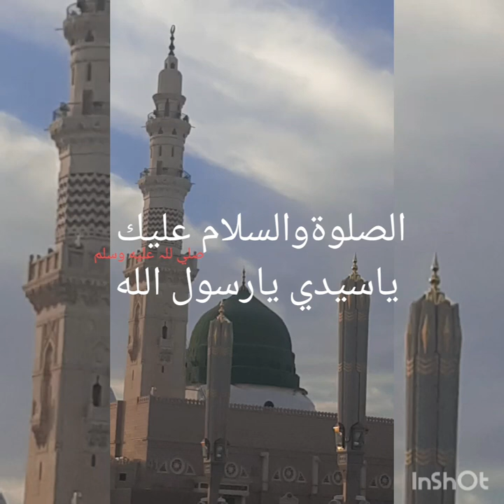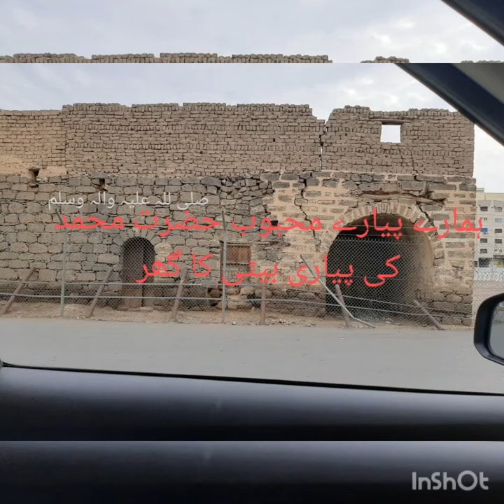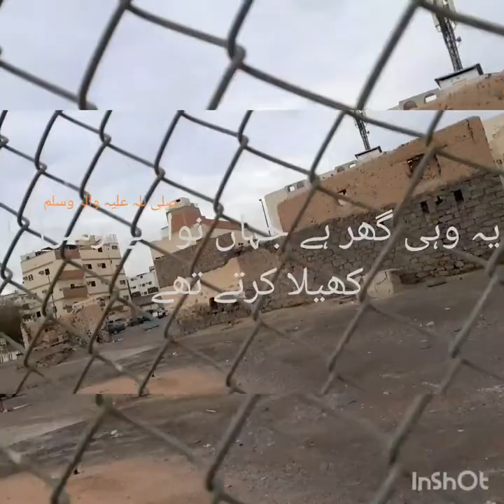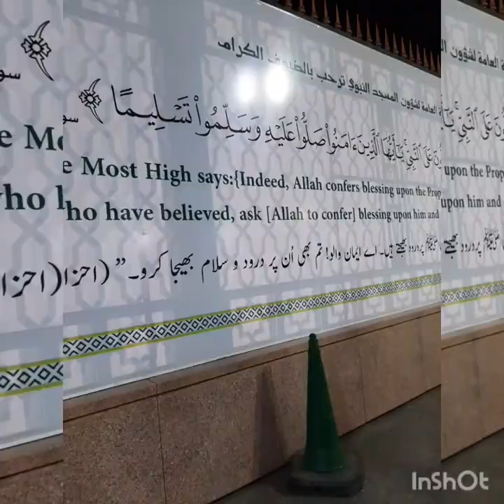Madina ziyarat || Masjid Quba || hazrat bibi fatima house by cooking with boby amer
Hazrat bibi fatima house 👆